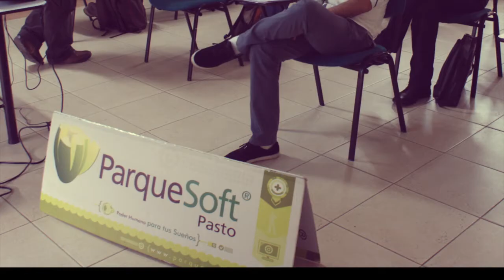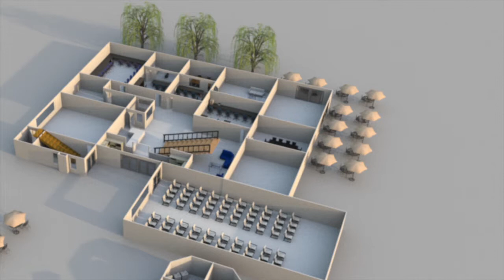Bienvenida del año 2.014 ParqueSoft Pasto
Finaliza un año que ha dejado importantes resultados para abrir espacios de nuevas oportunidades a cientos de hombres, mujeres, empresarios, emprendedores, jóvenes,  adultos mayores, niños y niñas, a quien les damos las gracias y con quienes hemos compartido un 2013 en espacios de aprendizaje, de fortalecimiento empresarial, de logros alcanzados, de miedos y mitos dejados atrás.
Sonrisas y  propósitos con nuestro noveno aniversario, experiencias intensivas de 54 horas de creatividad y trabajo, 8 días celebrando el emprendimiento, un tour que recorre la ciudad en búsqueda de nuevos emprendedores, de abrir espacios para la apropiación digital, de visitas que han dejado su experiencia y nuevas razones para ser innovadores e iniciar a cambiar la historia, con importantes encuentros para afianzar procesos y relaciones.
Por todo esto ParqueSoft Pasto continua en la apuesta para trabajar por el emprendimiento y el desarrollo digital de Nariño, para acompañar los procesos y los sueños de las personas que viven de una forma diferente y cambiaran la marcha del reloj hacia un futuro más prometedor.
Esperamos que todos nos ayuden a dar la bienvenida al año 2.014, un año donde afrontaremos nuevos retos, en el fortalecimiento de la industria TIC y de contenidos digitales, aportar a la consolidación de la estrategia de gobierno en línea a nivel de Nariño y Pasto, la creación de la unidad de comercialización y transferencia tecnológica con apoyo de la Universidad de Alicante de España y por supuesto el fortalecimiento del ecosistema de emprendimiento con  la puesta en marcha del Centro de Emprendimiento Digital y Tecnológico de Pasto "Carlos César Puyana", donde funcionara ViveLab Nariño.
El tiempo sigue su marcha, Nariño y Pasto le apuestan al desarrollo y fortalecimiento del Capital Humano, a la industria del conocimiento y al emprendimiento...
Estamos seguros que el 2.014 estará lleno de grandes resultados y un éxito que compartiremos todos, son los deseos de ParqueSoft Pasto.